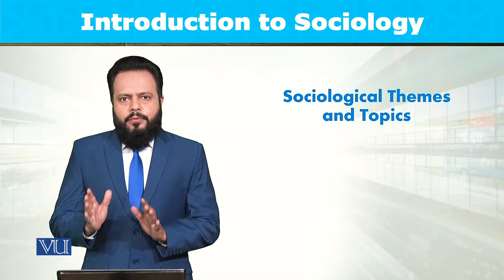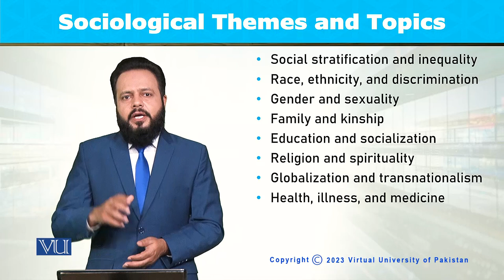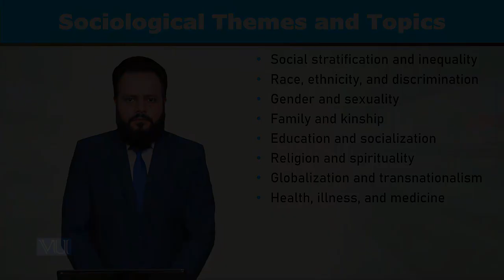Sociological Themes and Topics | Introduction to Sociology | SOC101_Topic012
Topic012: Sociological Themes and Topics,
By Dr. Imran Sabir